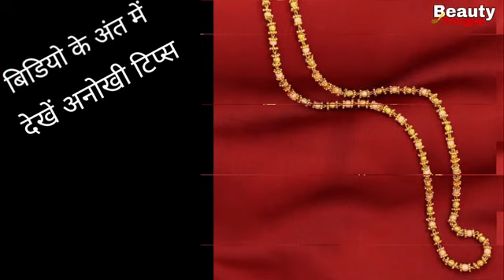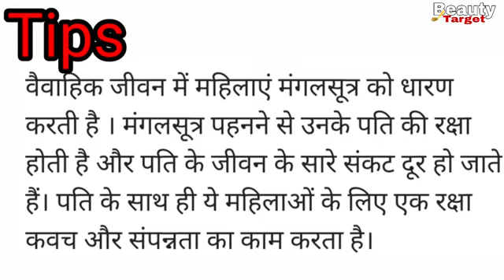सोने के झाले की नई डिजाइन//gold earring ki design//gold buti ki desigen// har Jhala designe